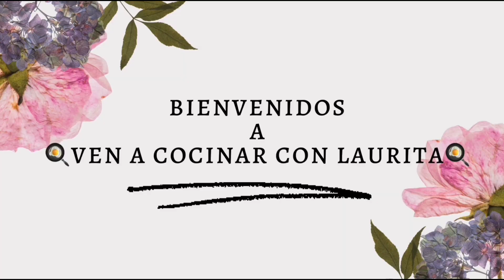🧑‍🍳GORDITAS DE ZETAS EN MOLCAJETE 🧑‍🍳